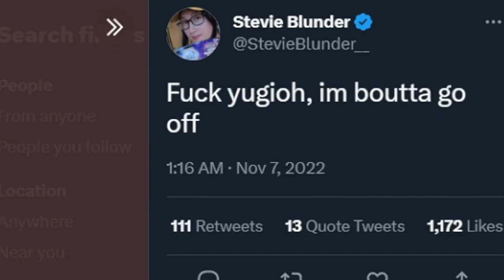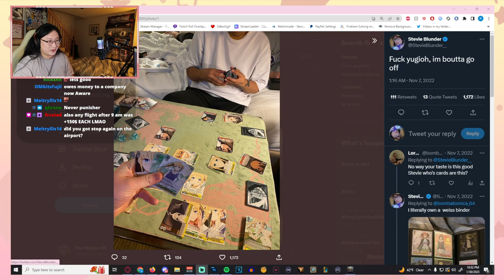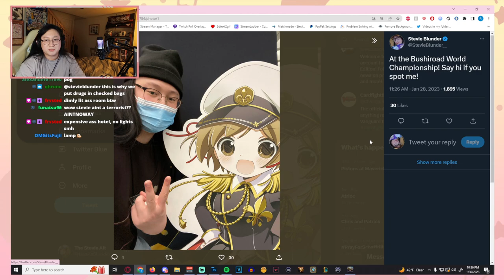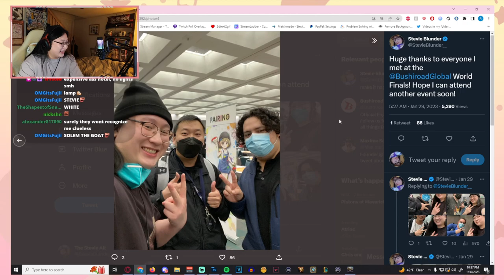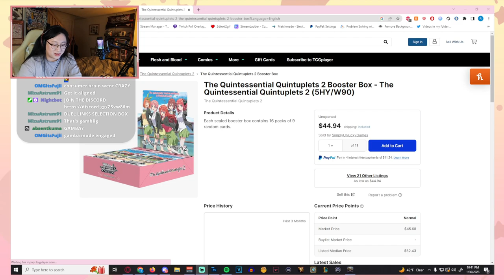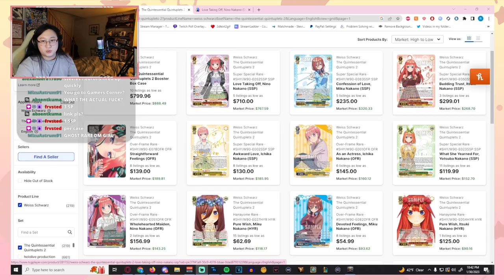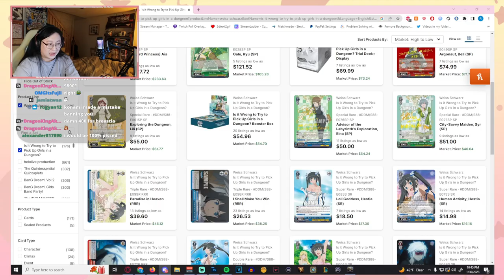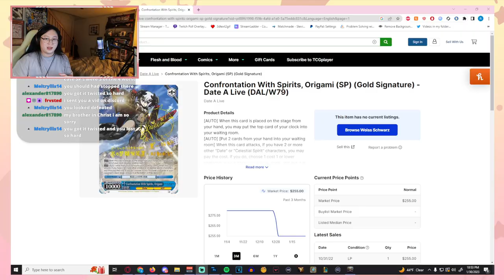How I Lost $2k At The Bushiroad World Championship Series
DO NOT GET IT TWISTED

Special thanks to Bushiroad for fueling my gambling addiction.